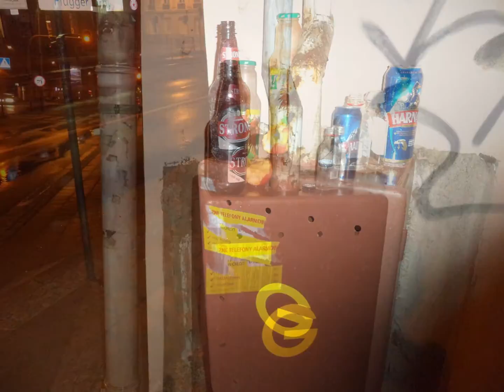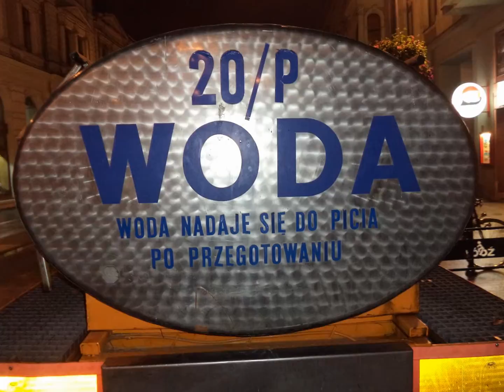2014.10.17 Zdrowi inaczej komendanci SM,policji Rysio Bonisławski, Wojdak i s-ka promują Łódź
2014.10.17 Zdrowi inaczej komendanci SM,policji Rysio Bonisławski z psychiatryka, Wojdak i s-ka promują Łódź